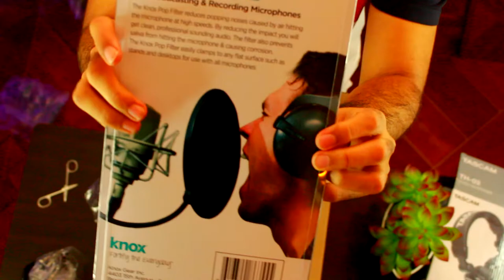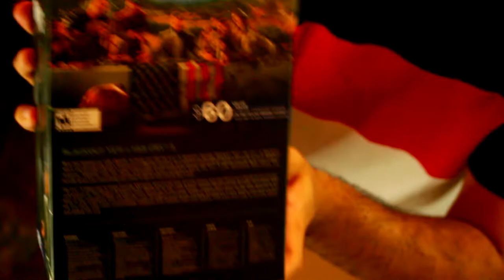UNBOXING AMAZON PACKAGE|واخيرا وصل اغراضي من امازون